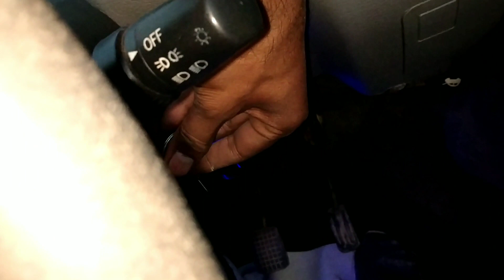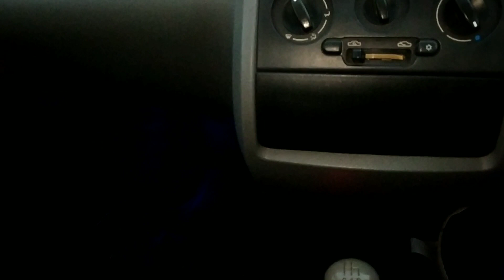कार कभी चोरी नहीं होगी बस 3 tips follow करो, how to save car thief's, tata nano review, nano, boby g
MY GEAR.

Boya by-m1
Mobile :- Redmi not 5 pro

To Guys___ I Hope Yea Video Aap Ko Pasand Aya Hogi .

On :_________

Your Quarry:-

how to protect your car from thieves
 protect your car from theft
 10 tips to protect your car from thieves
Car anti theft tricks car theft local news
gps tracker
 car protection
protect your car from thieves
 save your car from being stolen
 protecting your car from thieves
protect my car from thieves
 car protection from thieves
 car protection from theftcar chori hone se kaise bachaye mobile chori hone se kaise bachaye
chori hone se bachaye
kese bachaye car chori hone se
Car chori hone se bacahaye
chori se bacahaye car security
choro se bacahaye car
chori hua mobile kaise dhunde
mobile chori ho gaya kaise dhunde
apne bike ko thief se bachayr
car chori
Choro se secure
car chori ho jaye to kya karen
car chori karne ka tarika
Car chori trick
bike chori ho jaye to kya karen
Car chori hui to kya kare
Mobile chori ho jaye to kya kare
Tata nano ko chori hoje se kaise bachaye
How to save car in thifs
Apni car ho chori hone se kaise bachaye
Ghar bathe apni car ko kaise nd kare